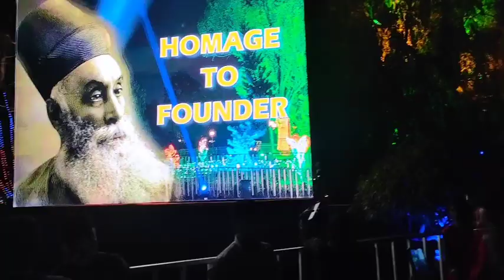Jamsetji Tata Birthday Vlog 🎉 Jubilee Park Lighting 3 March 2023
jamshedpur vlog
jamshedpur
vlog
jamshedpur city
jamshedpur food vlog
jamshedpur news
xlri jamshedpur vlog
jamshedpur vlogs
jamshedpur jharkhand
jamshedpur food
jharkhand vlog
jamshedpur fc
vlogs
best jamshedpur vlog
vlog in jamshedpur
jamshedpur vlog video
jamshedpur vlogger
jamshedpur vloger
jamshedpur city vlog
jamshedpur blog
jsr vlog
travel vlog jamshedpur
cinematic jamshedpur vlog
jamshedpur streetfood vlog
jamshedpur mall